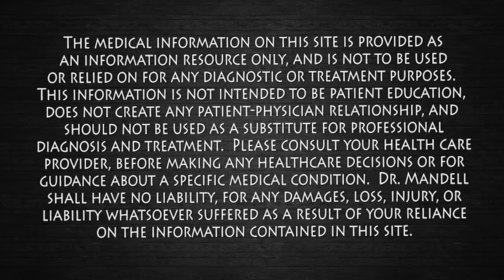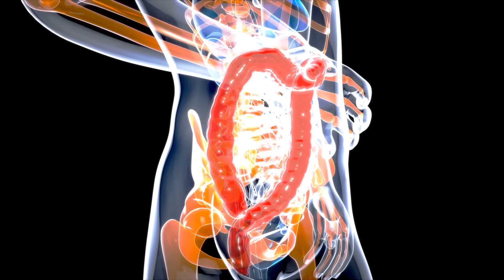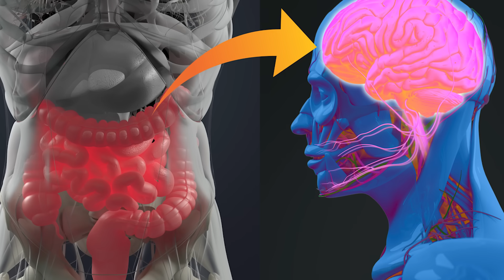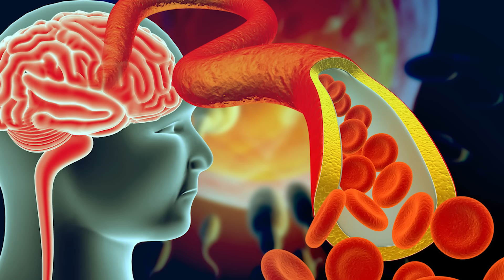1 Carb Can Save Your Life...Prevent Clogged Arteries & Heart Attack! Dr. Mandell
Dietary fiber reduces the risk of coronary heart disease (CHD) and stroke through a variety of mechanisms, such as improving blood lipid profiles, lowering blood pressure, and improving insulin sensitivity and fibrinolytic activity.

Fiber is commonly classified as soluble, which dissolves in water, or insoluble, which doesn't dissolve.

Soluble fiber. This type of fiber dissolves in water to form a gel-like material. It can help lower blood cholesterol and glucose levels. Soluble fiber is found in oats, peas, beans, apples, citrus fruits, carrots, barley and psyllium.
Insoluble fiber. This type of fiber promotes the movement of material through your digestive system and increases stool bulk, so it can be of benefit to those who struggle with constipation or irregular stools. Whole-wheat flour, wheat bran, nuts, beans and vegetables, such as cauliflower, green beans and potatoes, are good sources of insoluble fiber.

Some of the most common risk factors for clogged arteries are:
Smoking tobacco
Stress
Obesity

Severe cases of clogged arteries may exhibit symptoms like:
Sweating
Nausea
Dizziness
Weakness